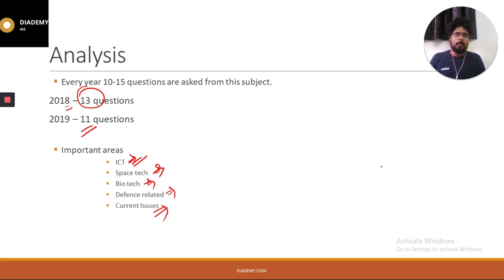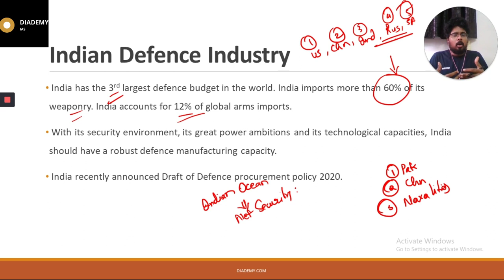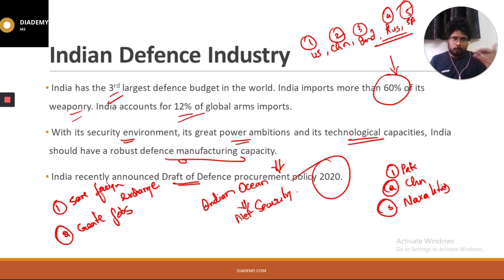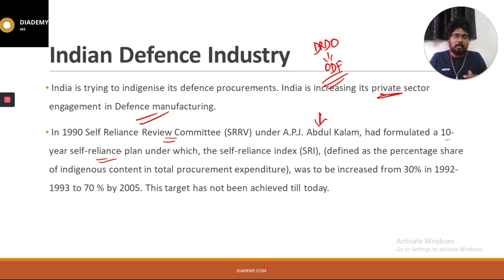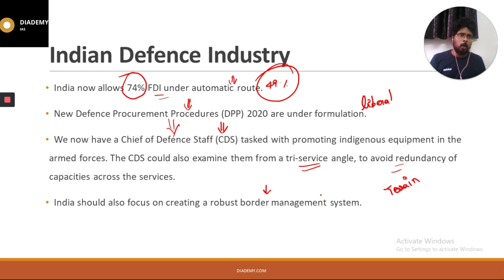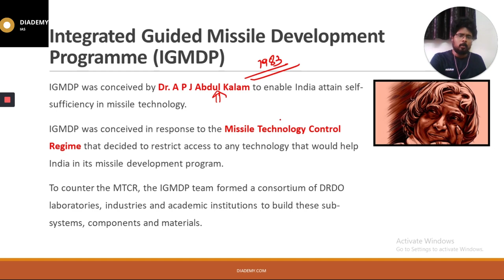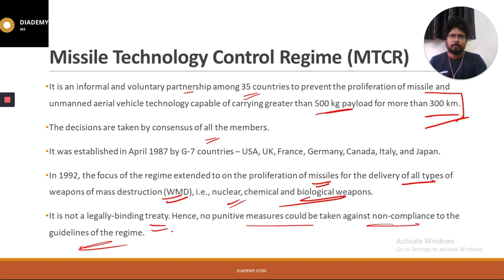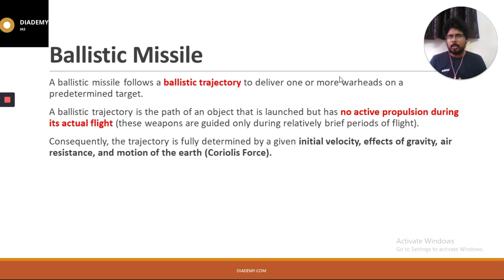DEFENCE TECHNOLOGY FOR UPSC BEGINNERS !! Part 1 !! UPSC IAS !! DIADEMY.COM| UPSC 2021 STRATEGY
for all updates

ECONOMY (GS) ONLINE CLASSES (PRELIMS):
   -  Conceptual foundation
  - Static linked to current
  - 3 years budget, economic survey, NITI Aayog
  - 500 + Economy MCQ's
  - Government schemes

  -GS ECONOMY
    (ONLINE CLASSES)

  -GS3
    (ONLINE CLASSES)
  -DAILY GS